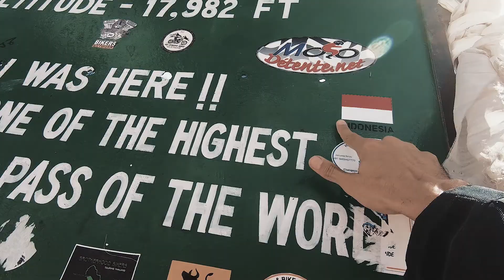Himalayan Ridge Official Trailer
Perjalanan tim Himalayan Ridge Indonesia, berkendara menggunakan Royal Enfield Himalayan dari Chandigarh menuju salah satu jalan raya tertinggi di dunia, Khardung La Pass di ketinggian 5359 mdpl.

Enam adventure rider menggunakan 4 motor menjelajahi alam di kaki gunung Himalaya dan merasakan sensasi berkendara di jalan raya pada ketinggian 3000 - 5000 mdpl. Ditempuh dalam waktu 7 hari perjalanan, mencapai jarak 1000 kilometer di wilayah Himachal Pradesh hingga Jammu dan Khasmir di India Utara.

Ikuti 5 episode vlog perjalanan tim Himalayan Ridge Darius Sinathrya, Donna Agnesia, Wisnu Guntoro, Nicko Silfido, Gugum Gumilar dan Riko Louis, berpetualang sekaligus membawa misi sosial kebaikantanpabatas untuk membangung gedung sekolah PAUD Mentari di Manggarai, NTT.

Mengibarkan bendera Merah Putih di salah satu titik jalan raya tertinggi di dunia dalam perjalanan penuh tantangan Himalayan Ridge!!

Official Partners :
Expedition Timepiece & TOP 1 Oil Indonesia

Supported by :
Royal Enfield - Eiger Adventure - Hemaviton Action - JPX Helmet